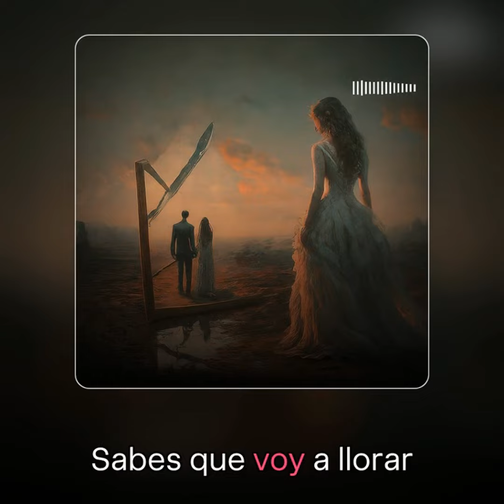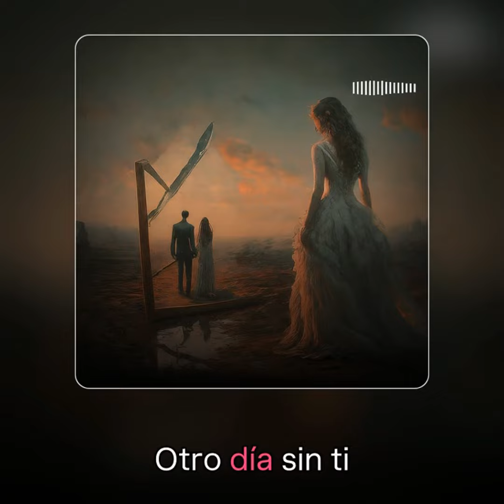❤️Otro día sin ti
Y aquí estoy de nuevo, otro día sin ti

Creada con IA | Creada con Suno

[Verso 1]
En tus ojos
Solía perderme
En tus labios
Solía encontrarme
Si te he dejado ir
Sabes que fue un error

[Coro]
Siento tu ausencia
Extraño tu presencia

[Verso 2]
Tus abrazos
Cubren mi frío
Tus caricias
En el vacío
Si no estás aquí
Sabes que voy a llorar

[Coro]
Siento tu ausencia
Extraño tu presencia

[Puente]
Fuiste mi sol
Y mi luna también
Ahora sin ti
No sé qué hacer

[Coro]
Siento tu ausencia
Extraño tu presencia